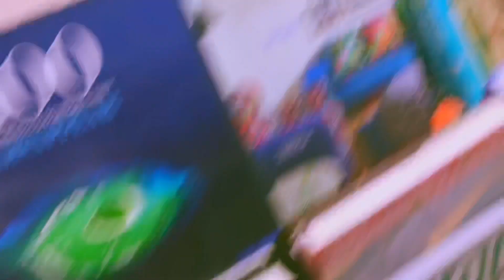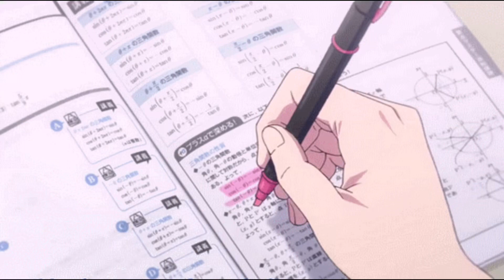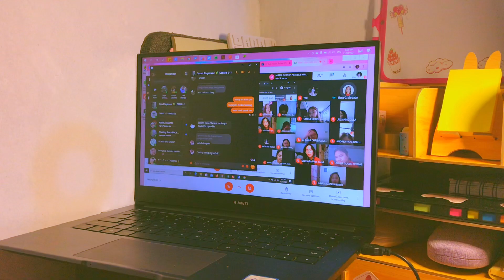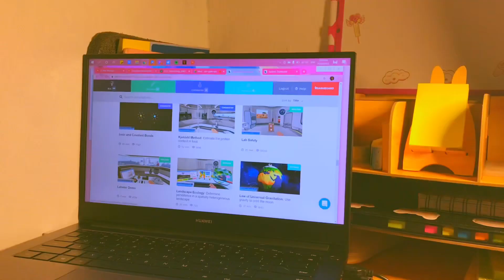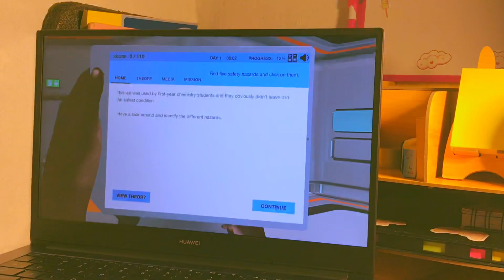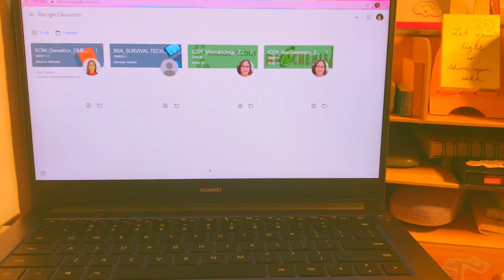‧₊˚✩ vlog ep 2 :: a week of online class (2nd semester) | Philippines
➳ it is the start of my second semester in college as a 2nd year Medical Biology student, so i decided to film the first week since i am still not that loaded with works, i hope you enjoy it! thank you for clicking and watching, pls like and subscribe to my channel ♡

♡ editor : vllo
♡ thumbnail : canva, picsart, instagram
♡ iphone 7plus